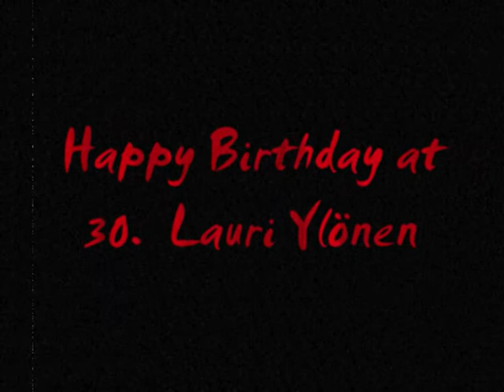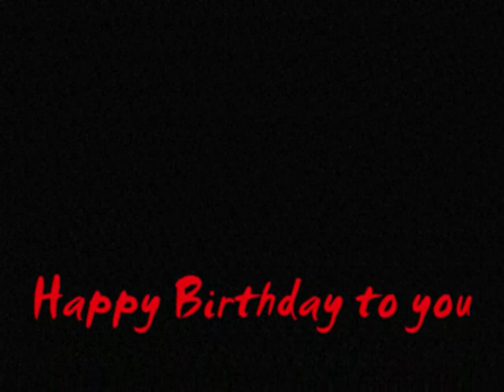Happy B-day lauri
Lauri  Ylönen is now 30 years.
All good wishes of Germany Dynastyfanclub